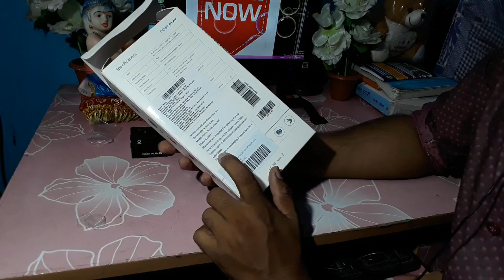noise play se || review & unboxing || amitvlogs..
this is my first 4k action camera -noise play se.. ka unboxing and review kiya hai toh keasa laga aap comment ke madhyam se bata saktey hai...thanks for watching this video.